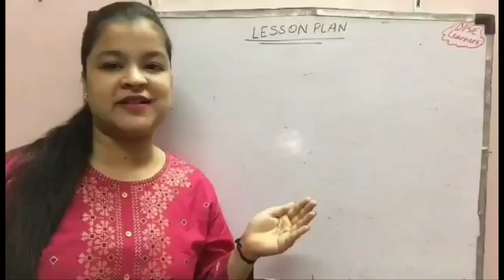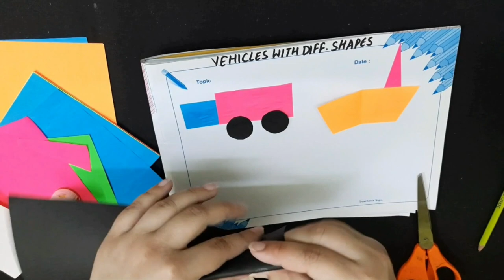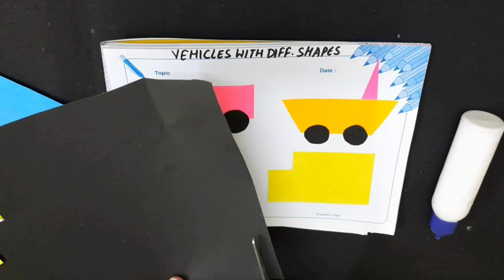Vehicles With Shapes | How To Make Vehicles With Shapes | Vehicles With Different Shapes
This video gives the information about "SHAPES ACTIVITY (VEHICLES WITH SHAPES) FOR CLASS NURSERY to 2". This is helpful for the students who are pursuing DPSE/NTT/JBT/DIET.